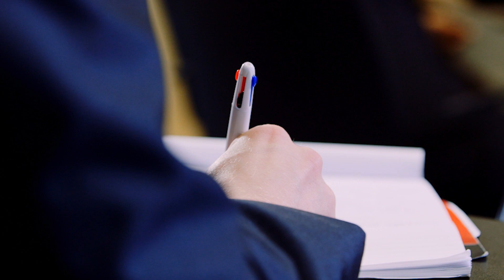Dr Chamu Kuppuswamy, Lawyer and Park ranger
The rule of law underpins international, national and local level action to combat climate change. Chamu’s research explores this intersection between the law, climate change, sustainability and the environment.

Herts’ research is increasing our understanding of climate change, creating sustainable solutions to environmental challenges and empowering people to take purposeful action to protect our planet.